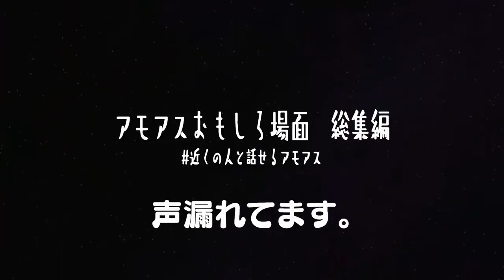【おもしろ総集編】インポスターが勝ちそうだったので㊙︎霊界妨害で動きを封じ込めてみたwww【AmongUs/アモングアス】【近アモ】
なかのっち
なつぴょん
詩人さん
とっしん
れぷちん
ズズ
みさとらん
ソナポケko-dai
寺川俊平
そらねこ(初)
山吹りょう
ろむ

12名
【エンジニア】クルーメイト陣営
・生きている場合、マップ上の何処からでも、
1回サボタージュを修正する事ができる。
・ベントを使用する事ができる。
ー－－－－－－－－－－－－－－－－－
【シェイプシフター】インポスター陣営
・他のクルーメイトになりすますことができる。
・変身時間、変身クールダウン、変身の証拠が残るかどうかをロビーで設定可能。
【守護天使(ガーディアンエンジェル)】クルーメイト陣営
・最初に死亡したクルーメイトが任命される。
・生存している誰かにシールドを付与し、キルから守ることができる。
・護衛クールダウン、護衛の持続時間、インポスターからシールドが見えるかどうかはロビーで設定可能